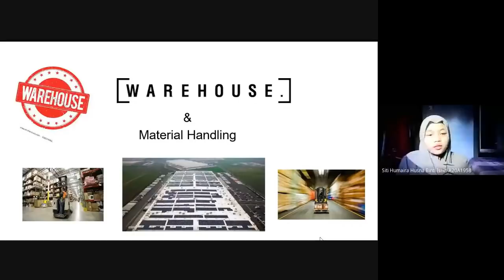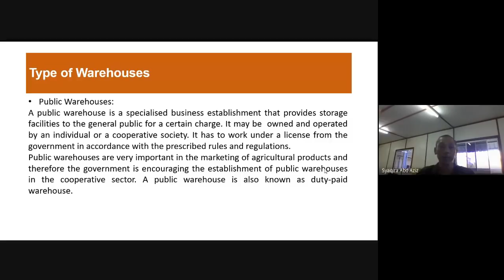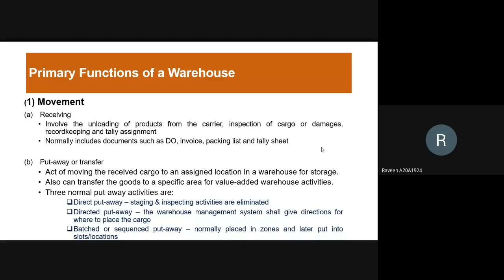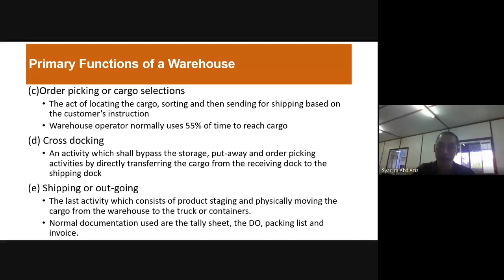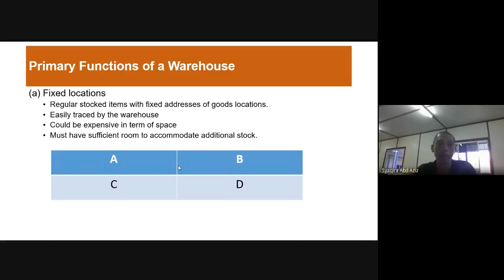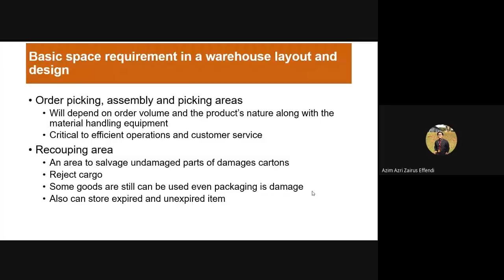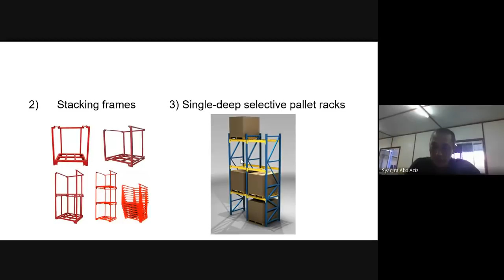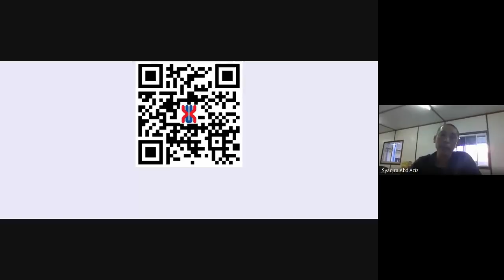Kelas (ALS 2013) L1 14 December 2020